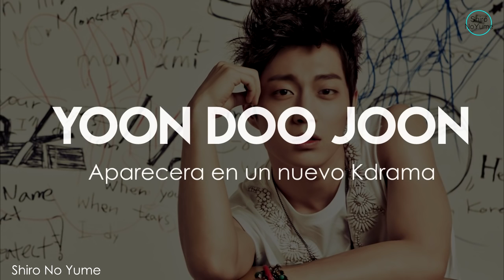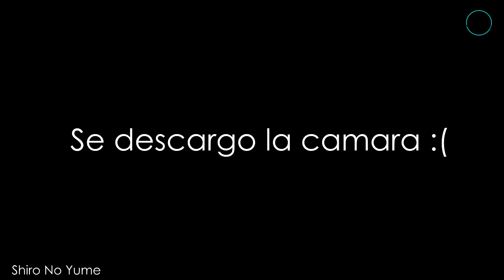COMEBACKS PARA NOVIEMBRE | FAMOSO IDOL ANUNCIA QUE IRA A SERVICIO MILITAR | SHIRO NO YUME